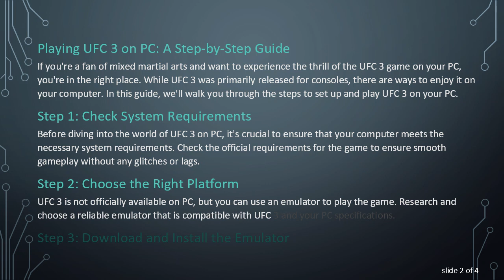Playing UFC 3 on PC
Discover the steps to play UFC 3 on your PC and step into the virtual octagon for an intense gaming experience. Follow our guide to set up and enjoy the action-packed world of UFC on your computer.
Playing UFC 3 on PC: A Step-by-Step Guide

If you're a fan of mixed martial arts and want to experience the thrill of the UFC 3 game on your PC, you're in the right place. While UFC 3 was primarily released for consoles, there are ways to enjoy it on your computer. In this guide, we'll walk you through the steps to set up and play UFC 3 on your PC.

Step 1: Check System Requirements

Before diving into the world of UFC 3 on PC, it's crucial to ensure that your computer meets the necessary system requirements. Check the official requirements for the game to ensure smooth gameplay without any glitches or lags.

Step 2: Choose the Right Platform

UFC 3 is not officially available on PC, but you can use an emulator to play the game. Research and choose a reliable emulator that is compatible with UFC 3 and your PC specifications.

Step 3: Download and Install the Emulator

Once you've selected an emulator, download the software from a reputable source. Follow the installation instructions provided by the emulator to set it up on your PC.

Step 4: Obtain UFC 3 Game Files

To play UFC 3 on your PC, you'll need the game files. Acquire a copy of UFC 3 for the appropriate console (PlayStation or Xbox). Keep in mind that you should only use legally obtained game files.

Step 5: Configure Emulator Settings

Open the emulator and configure its settings to optimize performance for UFC 3. This may include adjusting graphics settings, controller configurations, and other options based on your preferences and system capabilities.

Step 6: Load UFC 3 Game Files

Using the emulator, load the UFC 3 game files you obtained in Step 4. Follow the emulator's instructions for loading game files, and you should find yourself ready to step into the virtual octagon.

Step 7: Enjoy the Game

With everything set up, it's time to enjoy UFC 3 on your PC. Immerse yourself in the intense gameplay, realistic graphics, and the thrill of one-on-one combat as you take on opponents in the virtual UFC arena.

Remember, while playing UFC 3 on PC through an emulator is possible, it's essential to respect copyright laws and only use legal copies of the game files. Additionally, keep your emulator and game files updated for the best possible gaming experience.

Now that you're all set up, it's time to unleash your virtual fighting skills and experience the excitement of UFC 3 on your PC.